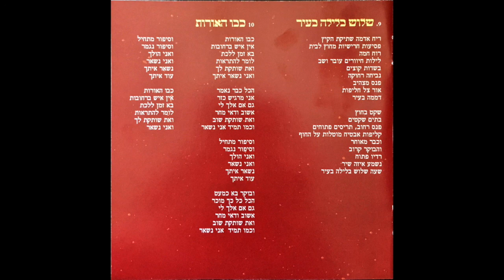יוני רכטר ויהודית רביץ - באופן קבוע וחד פעמי - כבו האורות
מילים: דן מינסטר

כבו האורות,
אין איש ברחובות
בא זמן ללכת
לומר להתראות
ואת שותקת לך
ואני נשאר איתך.

הכל כבר נאמר
אני מרגיש כזר
אם לא הלילה
אולי אלך מחר
ואת שותקת לך
ואני נשאר איתך.

וסיפור מתחיל
וסיפור נגמר
ואני הולך
ואני נשאר
נשאר איתך
עוד איתך...

ובוקר בא כמעט
הכל כל כך מוכר
גם אם אלך לי
אשוב ודאי מחר
ואת שותקת שוב
וכמו תמיד - אני נשאר...

וסיפור מתחיל...

כבו האורות,
אין איש ברחובות
בא זמן ללכת
לומר להתראות
ואת שותקת לך
וכמו תמיד -
אני נשאר...

יוני: "באופן קבוע וחד פעמי אנו מסתכלים אחורה ויכולים לראות דרך התקליטים את מי שהיינו פעם.
וכך כשאני מאזין היום לאלבום הזה אני מוצא בו הרבה כיוונים ורמזים לדרך שהיתה אז כמעט לגמרי
פתוחה.
התקליט הזה ׳באופן קבוע וחד פעמי׳ נעשה בעקבות מופע של יהודית ושלי ועוד ארבעה נגנים, ושמו נלקח ממילות הפתיחה של ׳שיר הפוך׳ - שיר נעורים שכתבתי עם האחים יובל וגילי דור.

ואמנם נראה לי ששנינו היינו אז בתקופת מעבר שאחד ממאפייניה היה פרידה מהנעורים וכל אחד מאיתנו היה בעיצומו של חיפוש אחרי דרך ושפה ובלימוד עצמי בתוך העולם המוזיקלי.

המפיק דודו אלהרר יזם את המפגש בינינו שהיה ׳ערב שירים שלו ושלה׳ - (כותרת המשנה של המופע) מפגש שהראשוניות שלו שמרה על טריותה לאורך כל השנים האלה והוא חוזר וקורה מידי פעם במסגרות מוזיקליות שונות".

יוני רכטר - פסנתר חשמלי, שירה
יהודית רביץ - גיטרה, קונגס, שירה
ניהול מוסיקלי ועיבודים: יוני רכטר (מלבד ״מי לאהבה״ - עיבוד: מתי כספי)

רונן רבן - גיטרה חשמלית
ארנון פלטי - גיטרה בס
דובי קיזלשטיין - תופים
יוסי שלמון - סקסופון וקלרינט

המופע הוקלט באולפני ״טריטון״
טכנאי הקלטה: יעקב מורנו, אורית (דרדא) זולוטוב
תיאום הקלטות: אסנת רון
הצגת בכורה: צוותא, כ״ט באב תשל״ח
צילום: ג׳ראר אלון
עיצוב עטיפה: מיכל לויט